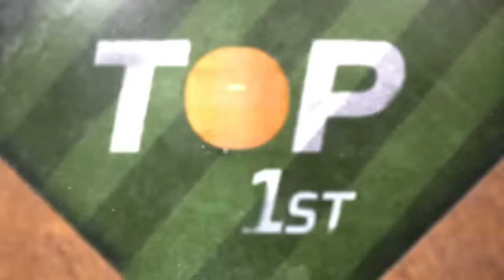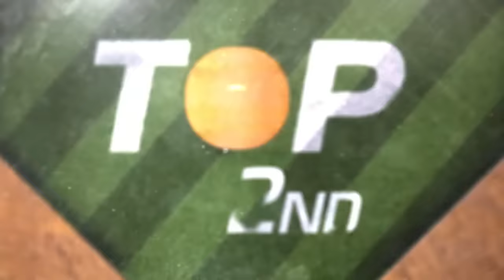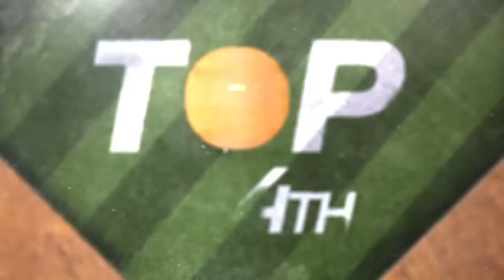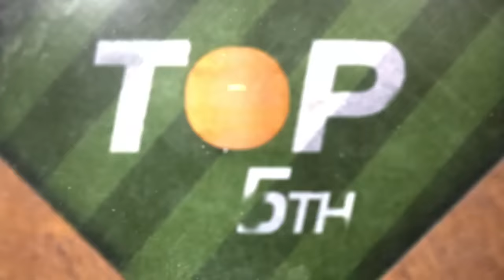Rangers vs. Orioles ALDS Game 1 Highlights (10/7/23) | MLB Highlights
Rangers vs. Orioles ALDS Game 1 full game highlights from 10/7/23, presented by  @evanwilliamsbourbon

(1:30) Robbie Grossman doubles for the Rangers' first hit of the ALDS
(3:30) Adolis Garcia doubles into left field
(3:46) Evan Carter doubles to right field to drive in Garcia
(4:51) Ryan Mountcastles drives in Anthony Santander with a double
(5:43) Josh Jung hits a solo home run to center
(6:03) Anthony Santander pulls the Orioles within 1 with a solo
(7:32) Aroldis Chapman induces a double play to end a scoring threat in the 8th
(8:51) The Rangers secure a Game 1 win